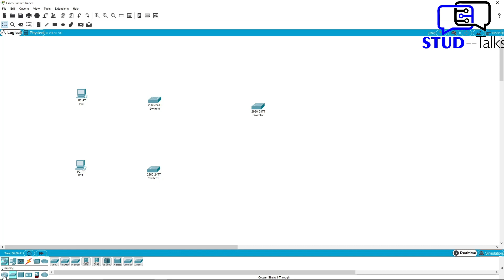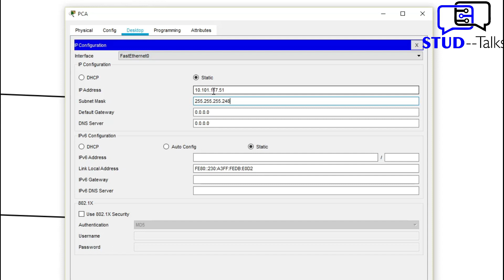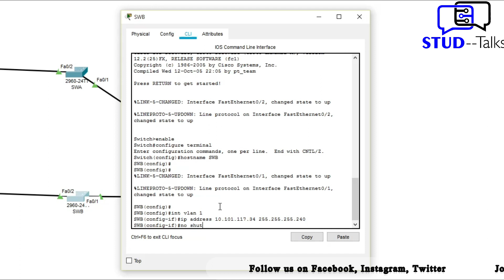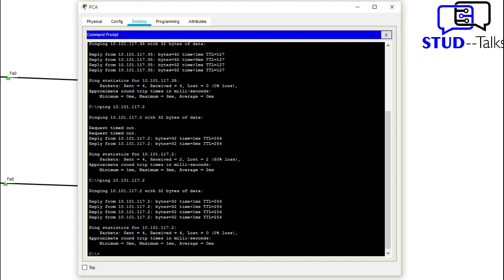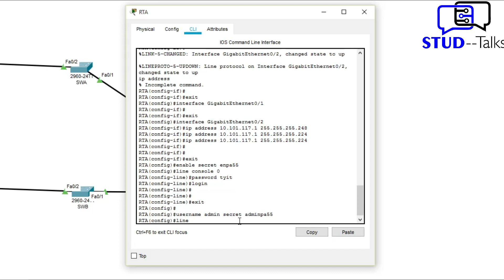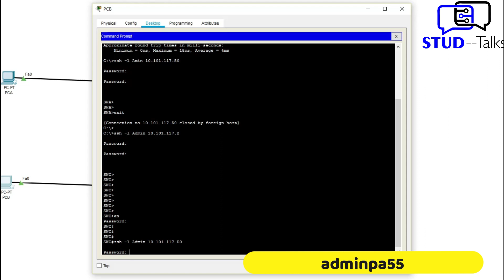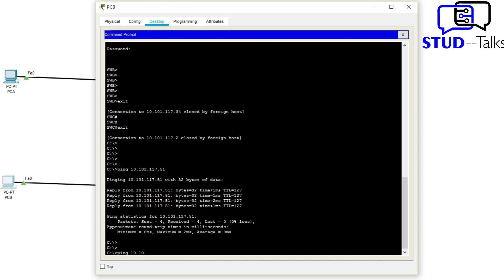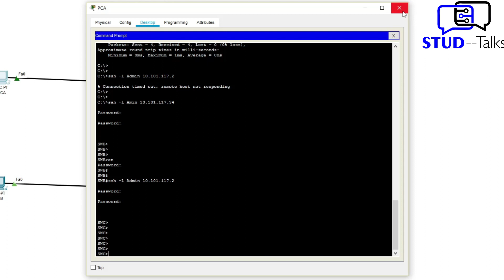SIC Practical 3: Configuring Extended ACLs (Part B) || Bsc IT students || Mumbai University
0:00 Intro
0:27 Placing devices according to topology
0:52 Making connections using copper straight wire
1:30 Give display name and hostname
2:22 Give IP address, subnet mask, and default gateway(PC)and tick or keep port status on
4:25 Configure the IP address on the switch
6:22 Configure secret and console password on router and switch
7:16 Check connectivity between PCA and PCB as well as PCA and PCB to SWC
8:58 Configure domain name, username and vty lines, and crypto key on routers and switches
10:45 Verify SSH connections
14:14 Configure extended ACL on the router
15:15 Apply the extended ACL
15:53 Verify extended ACL implementation
19:11 outro
"Experience What Edutainment Is Supposed To Be"
                                                                                 -- STUD--Talks Team
STUD--Talks is a team, on this channel we upload useful videos based on installation, practicals, art, students hacks, updates, and soon we are going to upload some videos on project topics, different programming languages, designing.
We are delighted to work with people who have talent and non-talent,
Your contribution will not be wasted,
Because STUD--Talks is a multi-genre channel.